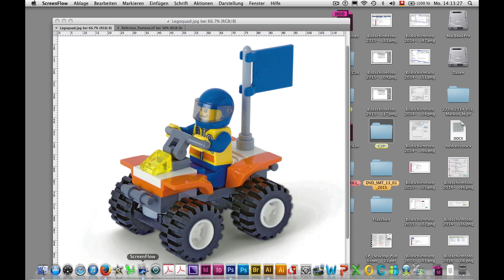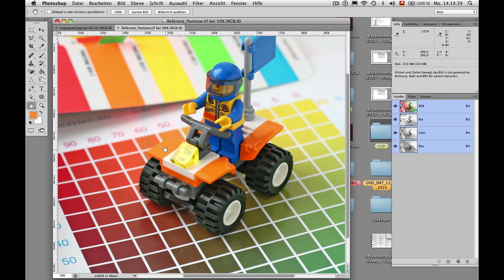Photoshop - 5-Kanalbilder erstellen – Teil 1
Einführung in die Erstellung von 5-Kanalbildern in Adobe Photoshop.